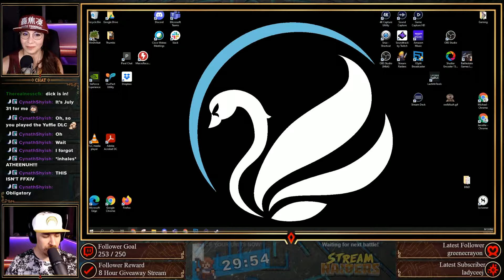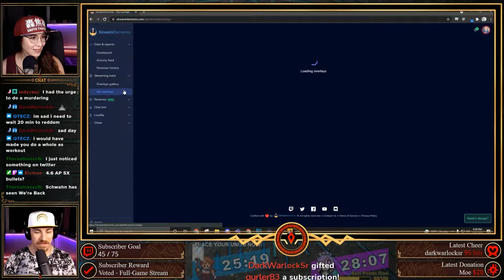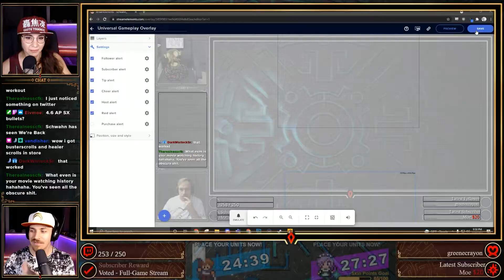Yakuza: Like a Dragon - Episode 22 - Power Couple - (Full Playthrough)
Music Credit